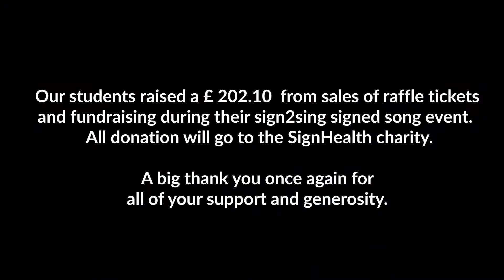Sign2Sing 2017 event @ Epping Forest College